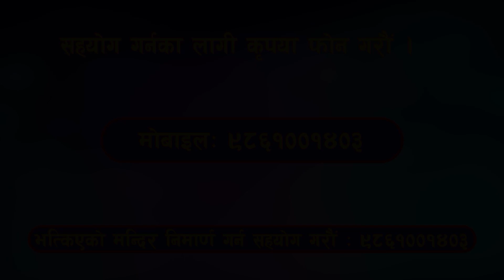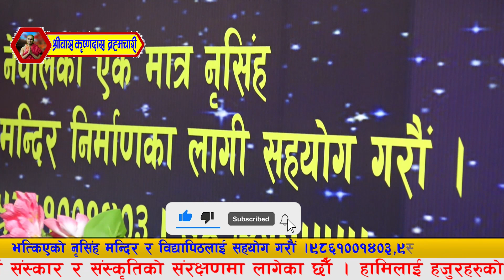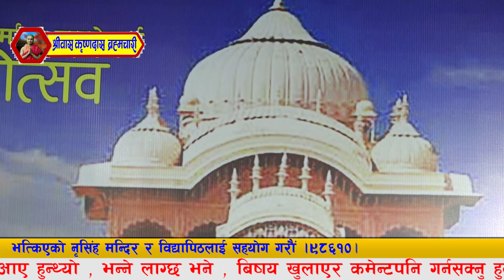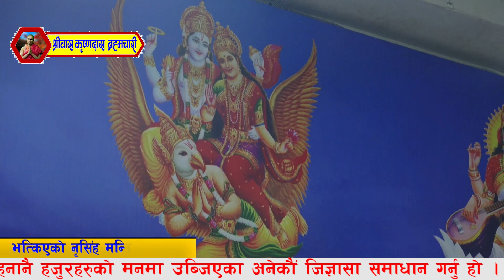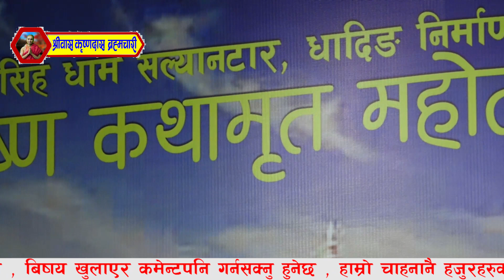नियमित प्रवचन [ भाग- २१ ] पूज्य श्रीपाद श्रीवास कृष्ण दास ब्रम्हाचारी ज्यू,